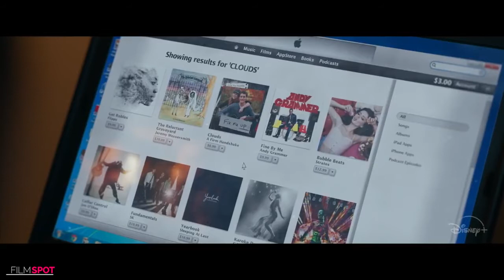CLOUDS Trailer #2 Official (NEW 2020) Sabrina Carpenter, Fin Argus Romance Movie HD - Solid Trailers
New movie trailer for Clouds Starring Sabrina Carpenter, Fin Argus.

Young musician Zach Sobiech discovers his cancer has spread, leaving him just a few months to live. With limited time, he follows his dream and makes an album, unaware that it will soon be a viral music phenomenon.